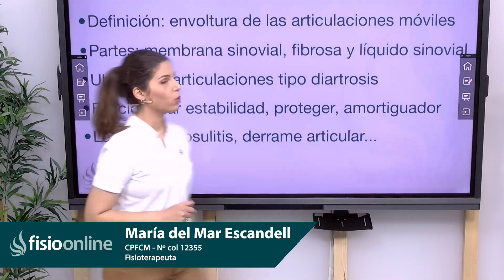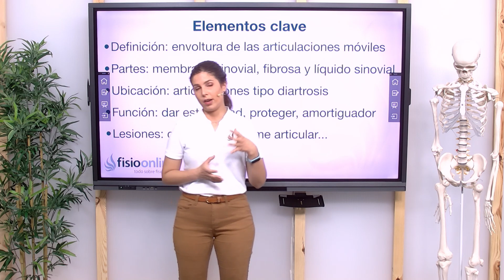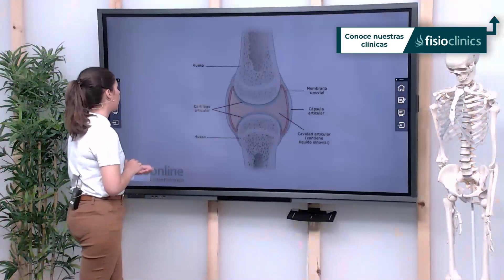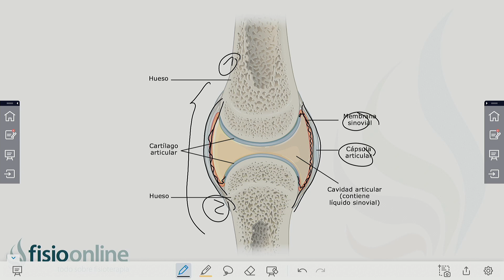CÁPSULA ARTICULAR | Qué es, ubicación, función y lesiones